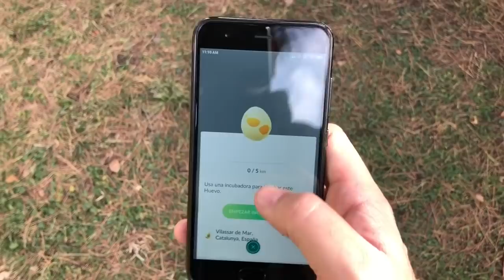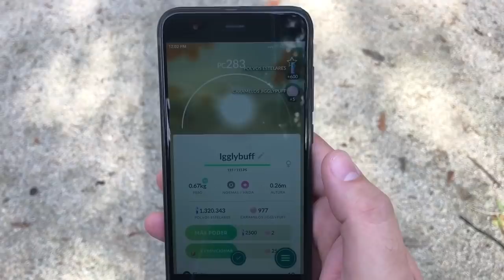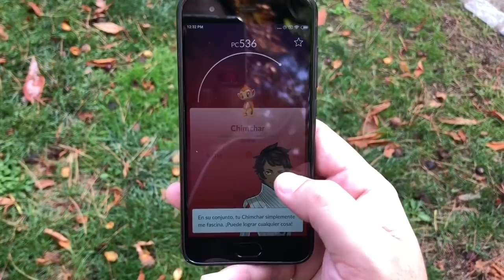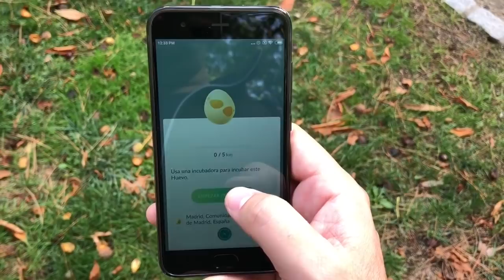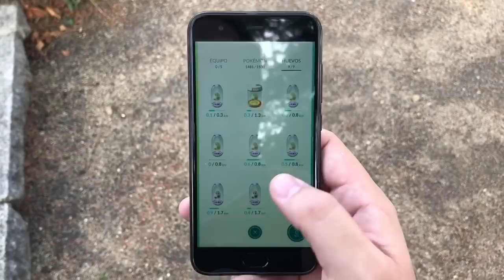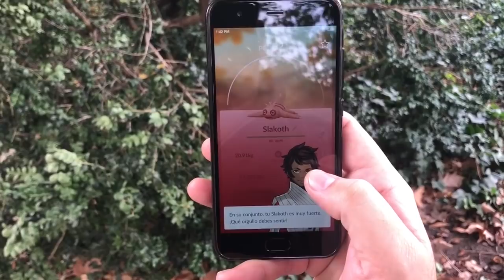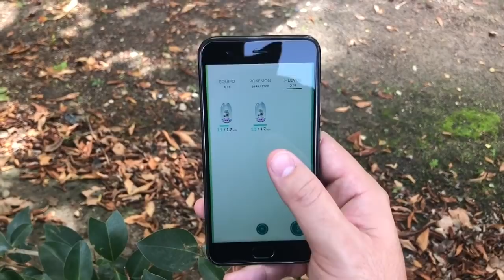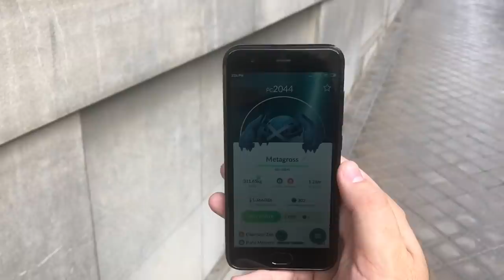¡BUSCANDO RIOLU ABRIENDO HUEVOS de 4 GENERACIÓN en el POKEMON GO COMMUNITY DAY! [Keibron]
Hoy os traigo mi abriendo huevos de 4 generación durante el Pokémon GO Community Day en Madrid! ¿¡Consigo RIOLU!? Keibron

Pon mi código y descarga una aplicación.
Código: doqdcobw